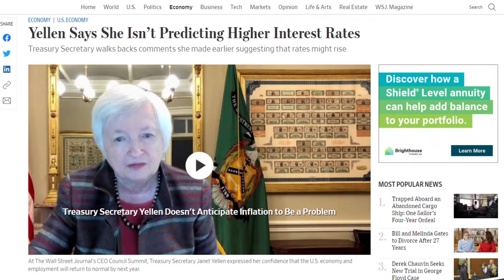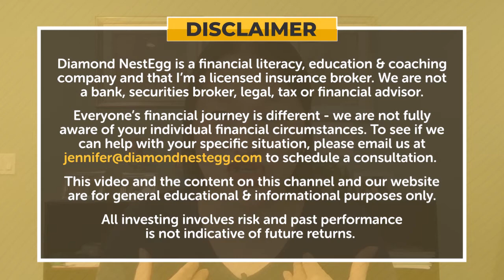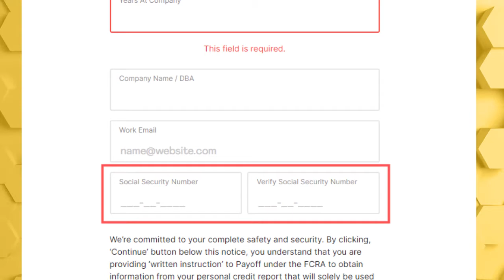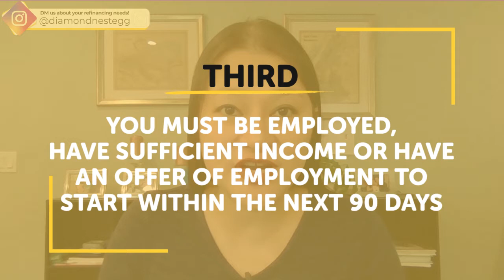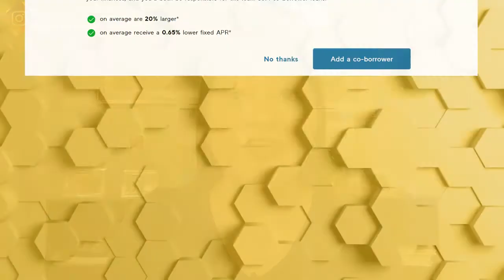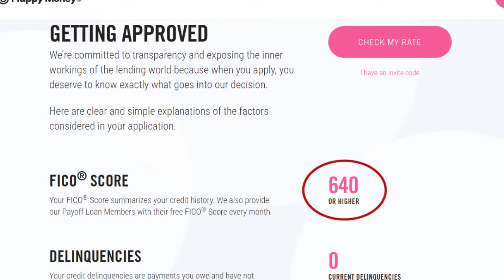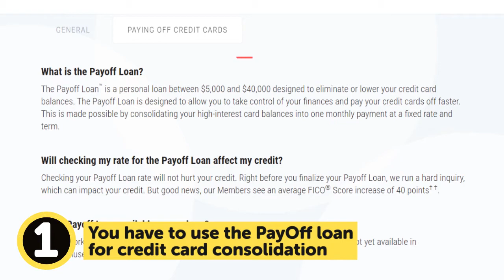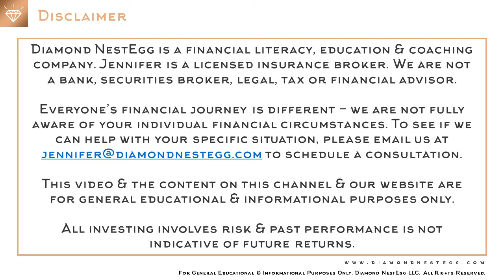Credit Card Consolidation With a SOFI Personal Loan vs Payoff Personal Loan | WHICH IS BETTER?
Credit Card Consolidation with a SOFI Personal Loan vs Payoff Personal Loan - what’s the best personal loan for debt consolidation in 2021? Especially with interest rates at near historic lows!

In our SoFi personal loan review vs PayOff personal loan review, we answer these questions:
- Are SoFi personal loans the best personal loans for good credit? The best personal loan for consolidating credit card debt and to pay off credit card debt?
- Or does PayOff offer the best credit card consolidation loan?
- And how do you qualify for two of the best personal loan lenders?

0:00 Intro
4:47 SoFi Review & Similarities With PayOff
14:09 PayOff Review